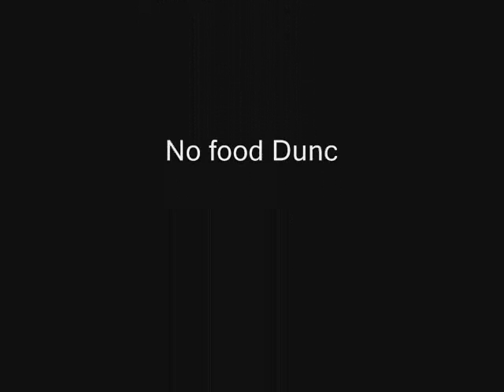Three Peaks.wmv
Gez, Jane, Matt and I do the three peaks.
Still photos to sound track only (no time to faff with a vid)